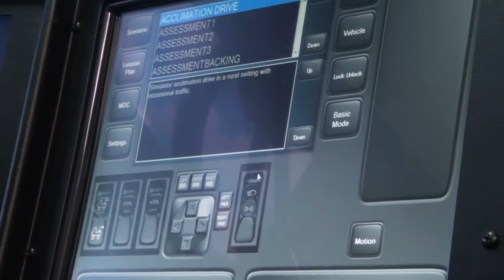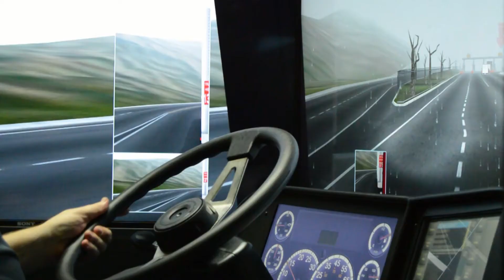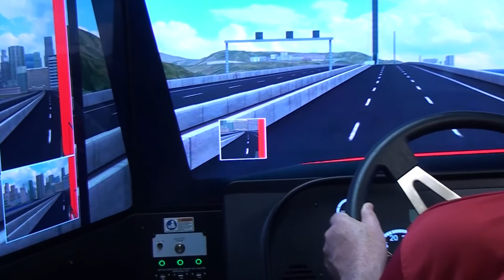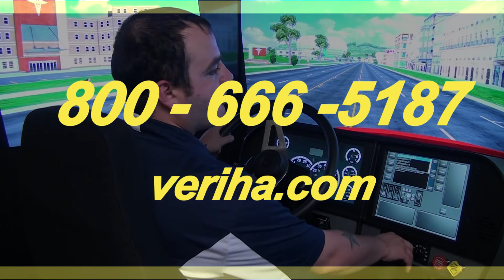TranSim L3 Simulator Sneak Peak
Thank you for visiting Veriha on YouTube.

Last month the driving simulator arrived at Veriha Driving Academy.  Here's a sneak peak of the driving simulator in action.